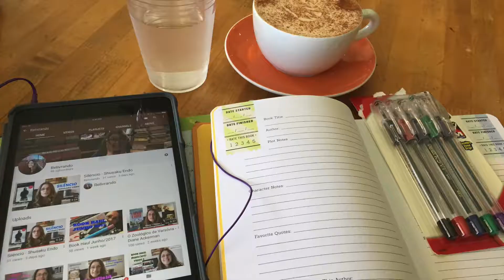Viajando entre Livros #3 - Ruta Sepetys, Loung Ung, Nadine Gordimer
Livros Citados - Comprando pelo link você ajudará o canal a crescer. obrigada!

A Vida em Tons de Cinza - Ruta Sepetys
Primeiro Mataram meu Pai - Loung Ung
De Volta à Vida - nadine Gordimer